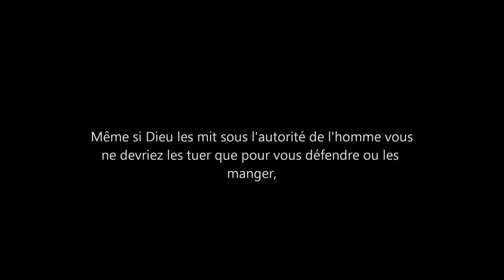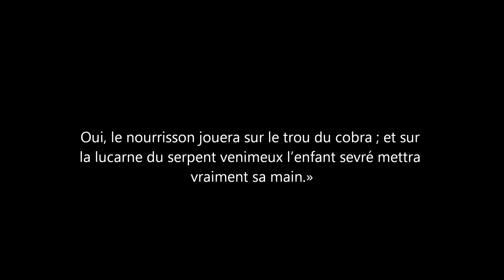Respectez les animaux